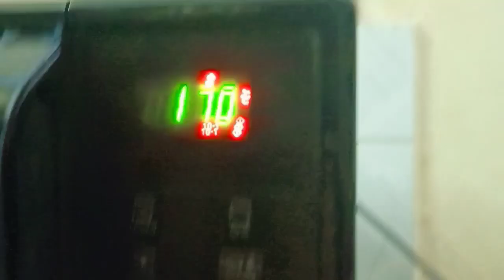VANILA CAKE | VANILA CAKE PREPARATION | HOW TO MAKE IN TAMIL | KRISH KITCHEN 👍🙏😋